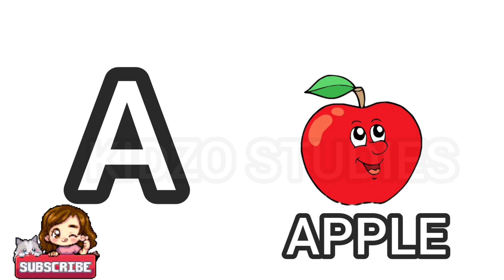learn alphabet with live example, ABC, abcdefghijklmnop, ABCD, phonics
ABC song
ABC song for Children
ABC kids song Hindi
ABC kids song English
ABC kids song video
ABC
ABC childrens song
ABC Nursery Rhyme for kids
ABCD for kids
ABCD Rhymes
Kindergarten songs
ABCD Nursery Rhyme collection
Learn alphabet nursery song with
ABCD song I ABC song for children I ABCD alphabet song I Nursery rhymes
ABC song nursery rhymes - abcdefghijklmnopqrstuvwxyz - A is for apple